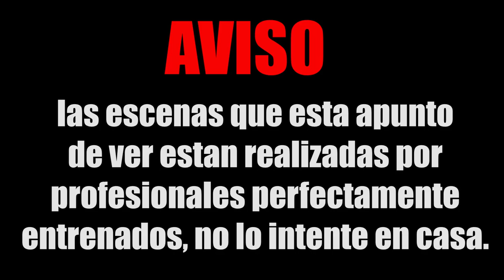LOS CAZAFANTASMAS| EP.1| CON HOPA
EN ESTA MISION TENEMOS QUE SALVAR A GRACHEN LA NIÑA POSESA